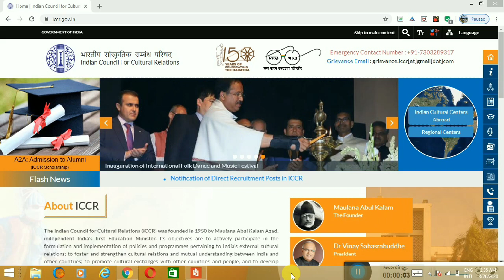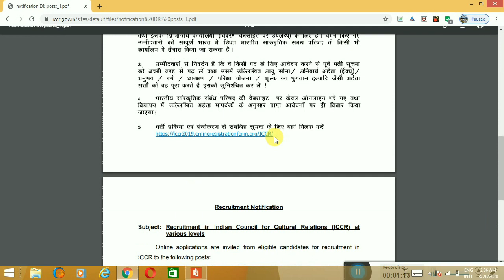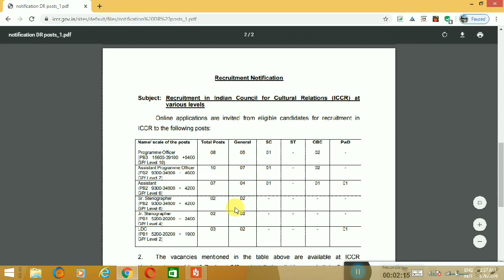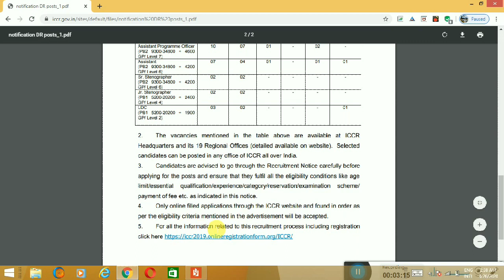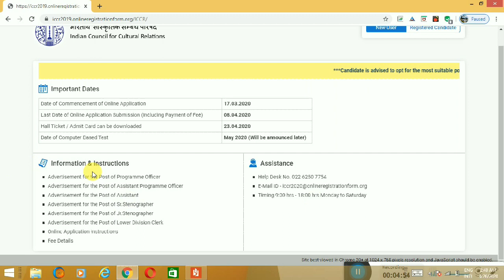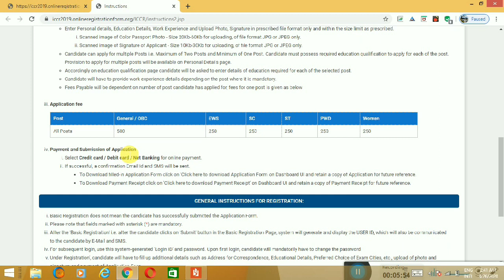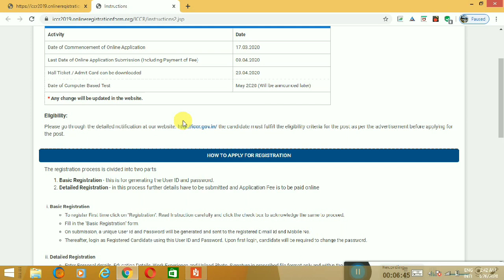Indian Council Cultural Relations Recruitment || ICCR RECRUITMENT 2020 || APPLY ONLINE